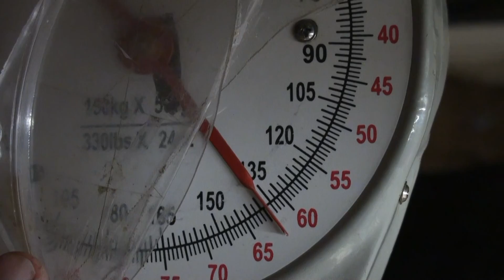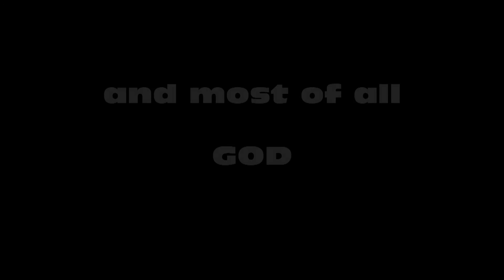HUNTING - SELF FILM- SHOTGUN KILL - Big ol' Indiana Doe kill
well went to the main farm for the last weekend of our Indiana firearm season to hunt nad pick up a game trail camera, ended up with a nice doe